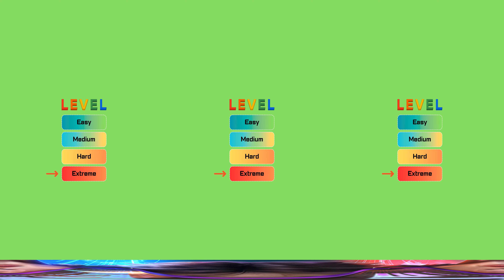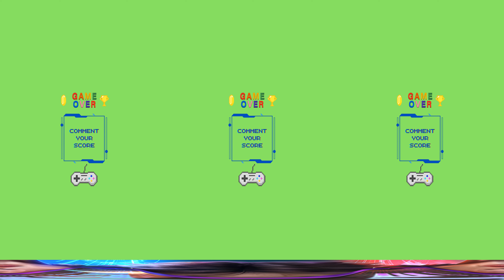Finding TV Man in 360° video #2 | Skibidi Toilet - Dafuq Boom 360 VR